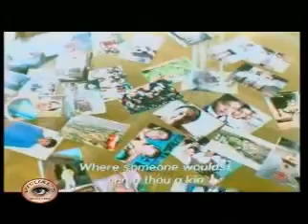உந்தன் தேசத்தின் குரல்! AR.Rahman, Desam, Unthan desathin kural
உந்தன் தேசத்தின் குரல்! AR.Rahman,  Desam , Undhan Desathin
Kural !!
படம்: தேசம் / Desam
இசை: AR ரஹ்மான்
பாடியவர்: AR ரஹ்மான் / AR Rahman
வரிகள்: வாலி